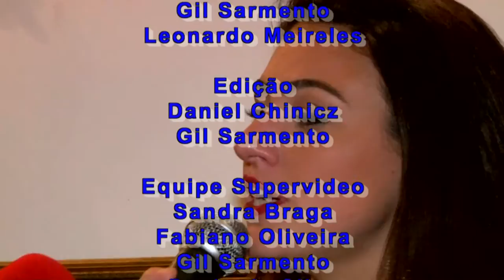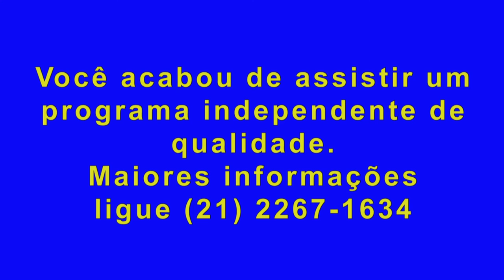Fernando Reski entrevista do DJ Roger Flex